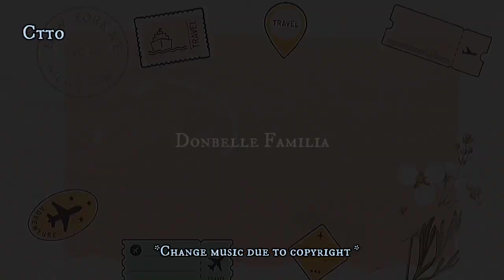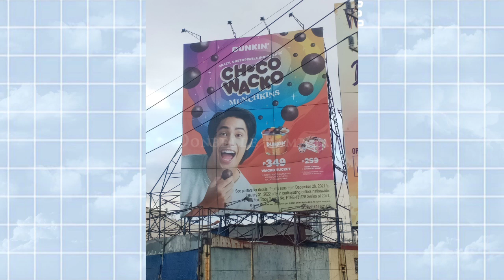DONBELLE AYUDA!!MAGKASAMA PALA SILA? | Donbelle Familia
🖤Donbelle_Familia♥️

Donny Pangilinan